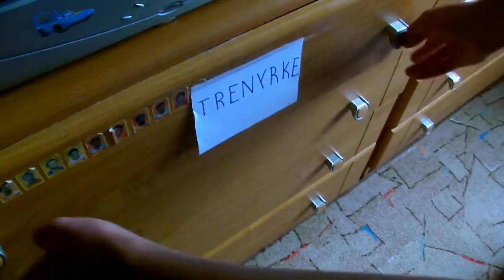Stracené ráj - Remek [HD]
Videoklip od fanoušků Stracenyho ráje.

 Vladimír Remek - Petr Doseděl
 Alexej Alexandrovič Gubarev - Tom Fojtek